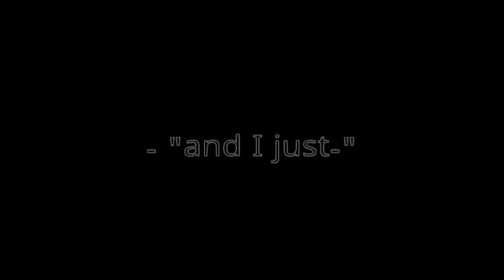Aether has had enough